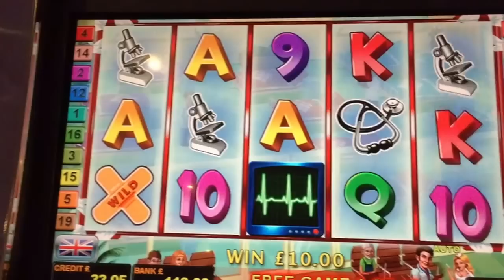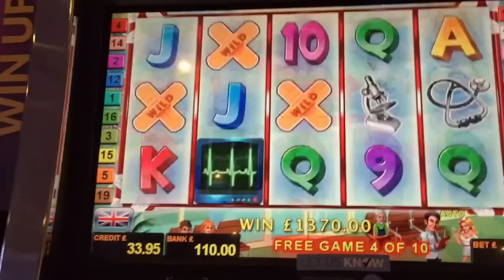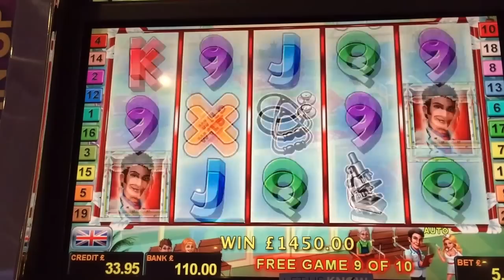JACKPOT!! HUGE WIN!! MAX BET BONUS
After getting our ass handed to us all day, my brother and I decided to pool our resources and max bet our favourite Novamatic game, Dr Rich. The result was awesome. Enjoy!!